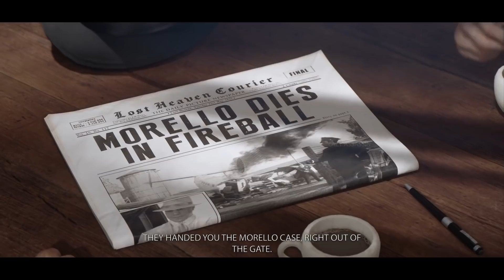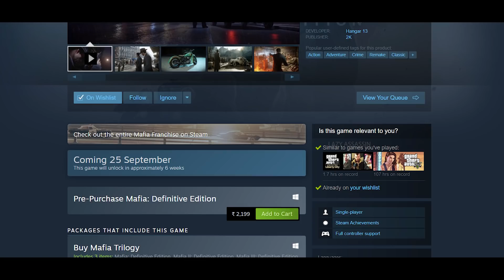THIS IS WHAT HAPPENS WHEN THEY REMAKE A 2002 MAFIA GAME WITH 2020 GRAPHICS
Mafia Definitive Edition is the new Open world crime game coming on September 25, and it is the remake of 2002 Mafia: The City of Lost Heaven. This is one of the best open-world games of its time, which has shooting, driving, and living like a gangster.

My Mic
My Headphone
My Mouse
My Mouse (secondary)
My Mousepad
My External Hard Drive

Budget Headphone

Best Condensor Microphone

Best Gaming SSD